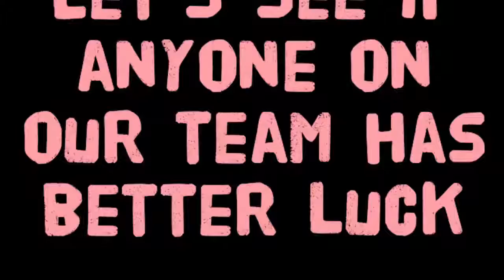Monster Legends - Lucky, Luckier, Luckiest Relics Chest - Let's Open 7 !!! 1193 Gems